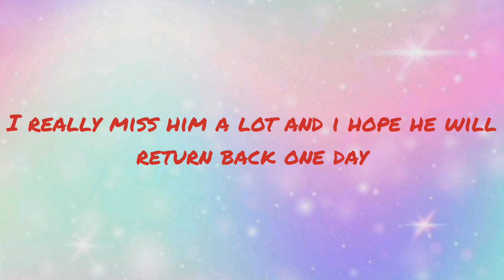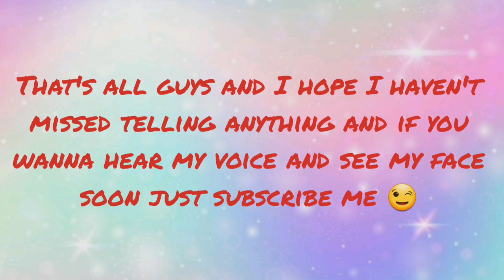Dragon City Kingdom's details reveal 🤩